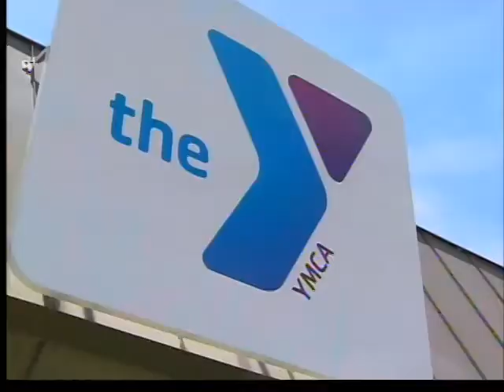YMCA Ready to Open